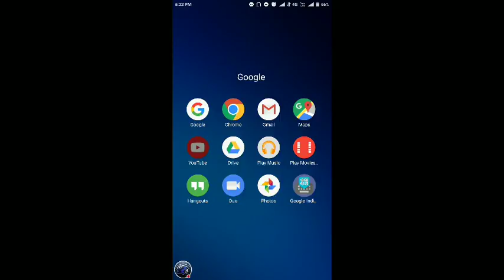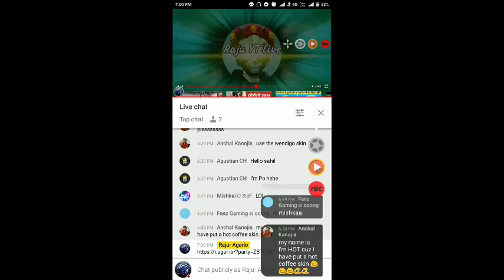Hey I'm Live Join Me now Fast On Google Dns